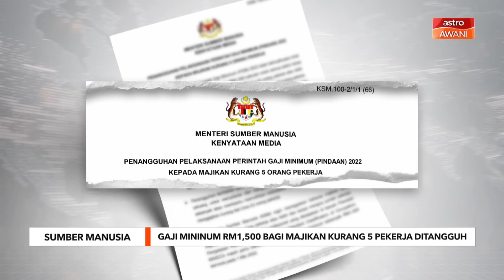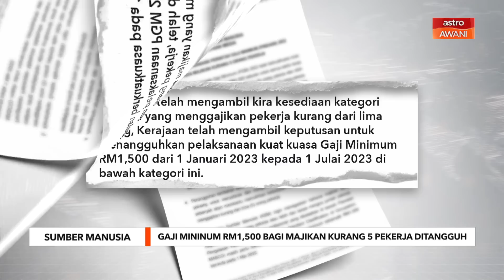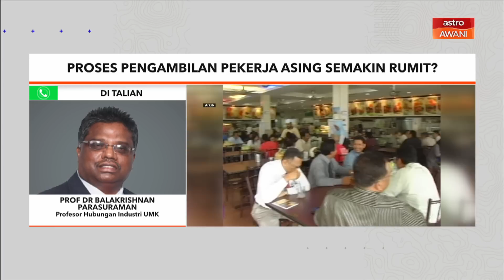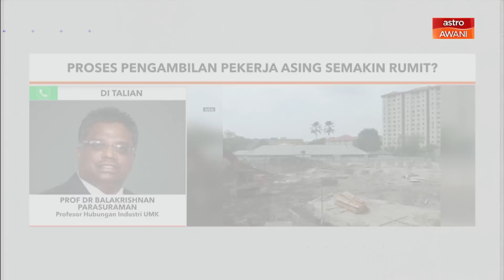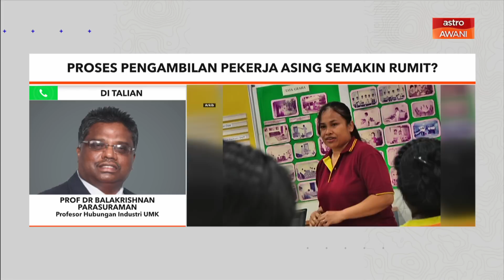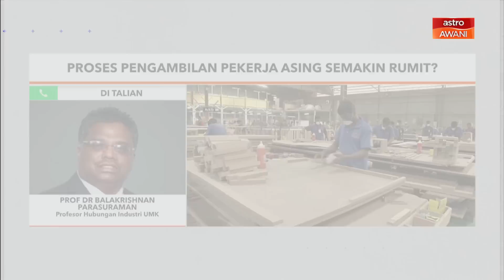Pantau Kerajaan Baharu | Proses pengambilan pekerja asing semakin rumit?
Ikuti perbincangan mengenai cadangan untuk menyelaraskan proses pengambilan pekerja asing bawah satu kementerian.

Bagi perinciannya kita bersama Professor Dr. Balakrishnan Parasuraman, Profesor Sumber Manusia & Hubungan Industri UMK.